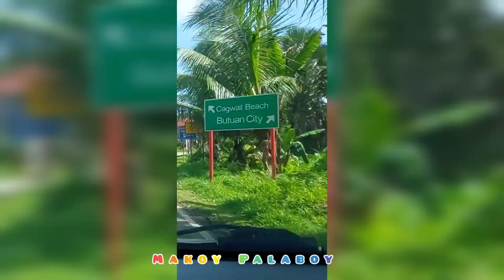WDHC Year End Christmas Program @Cagwait, Surigao del Sur..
Cagwait, Surigao del Sur.

WDHC, Year End Christmas Program.

From Surigao City, dumayo ng Cagwait, Surigao Del Sur.. limang oras na byahi, nasa ELJOY tayo naka pag book, ang ibang kasama nasa Spacebar Beach Resort naka Check in..

Musician: @iksonmusic